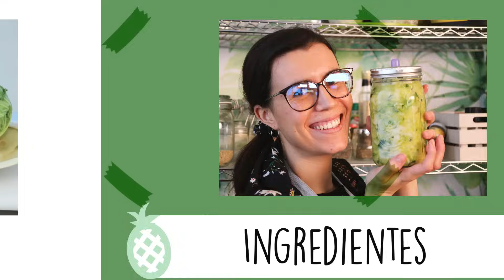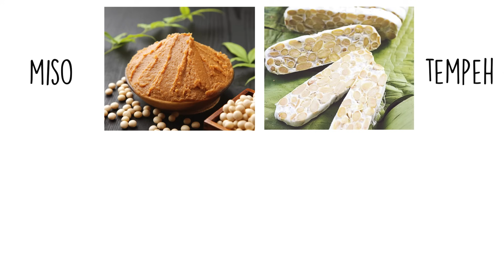Chucrut De Col Con Manzana Y Menta: Superalimento Fermentado | The Green Fuel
¡Hola a todos! Comenzamos la semana con un chucrut de manzana y menta, un superalimento fermentado. Las recetas fermentadas son muy beneficiosas para nuestra salud digestiva; es un proceso digestivo (a mi me gusta entenderlo así), mediante el cual una sustancia orgánica se transforma en otras, de forma que los nutrientes se vuelven mucho más biodisponibles para nuestro cuerpo.

🍍 ¡Que tu gasolina sea verde! 🍍